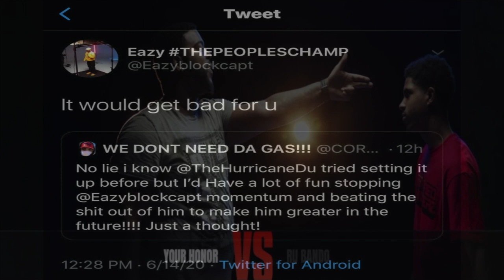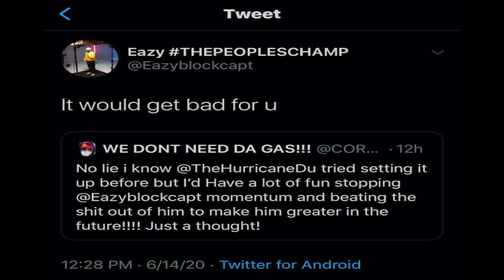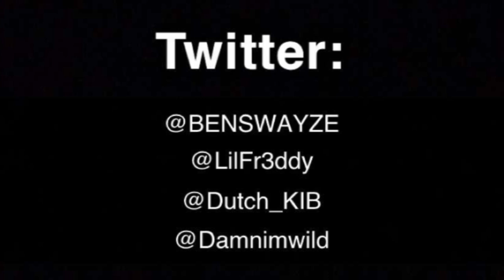URLTV ULTIMATE MADNESS ROUND 2 (RECAP) NewEraPodcast EP.24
New Era Podcast gives there thoughts on Round 2 of the Ultimate Madness Tournament